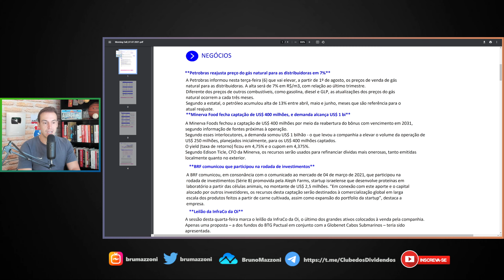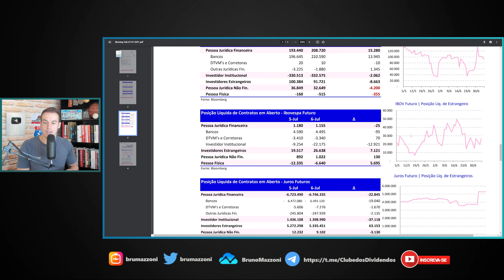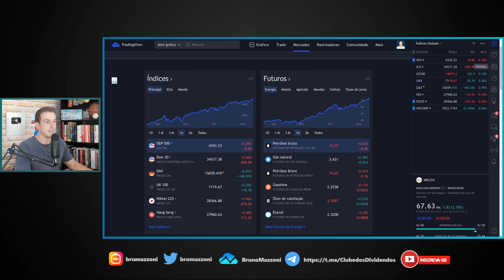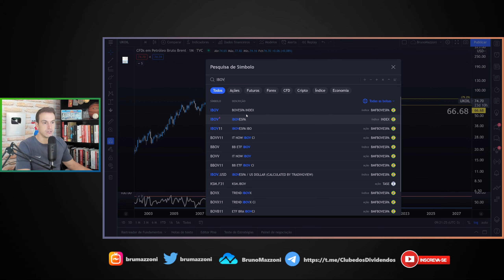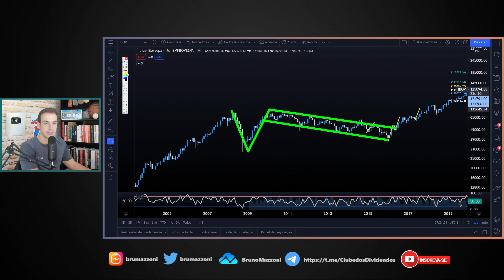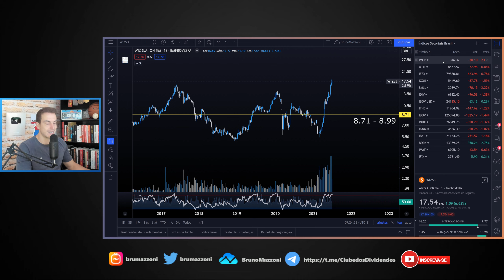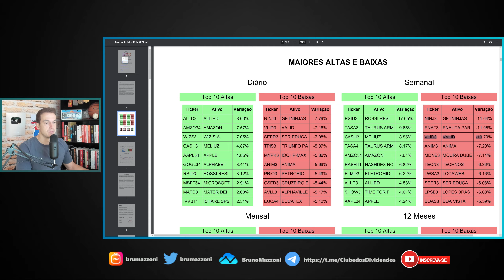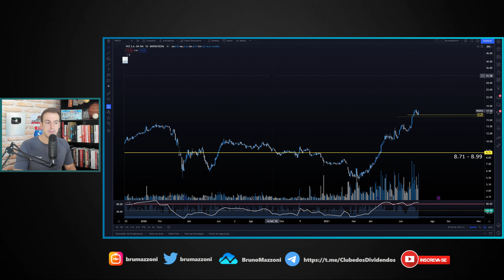Café com Dividendos | Leilão da InfraCo Oi e Queda Generalizada das Ações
Estude Análise Gráfica e Técnica

Aprenda Tudo sobre Ações Baratas, Value Investing, Growth e Dividendos